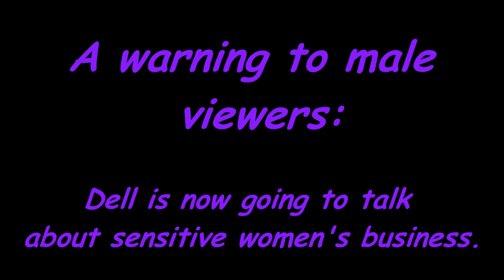Ngalkodjok Dell Hunter kayolyolme NAIDOC 2018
NAIDOC 2018 "Because of her, we can"